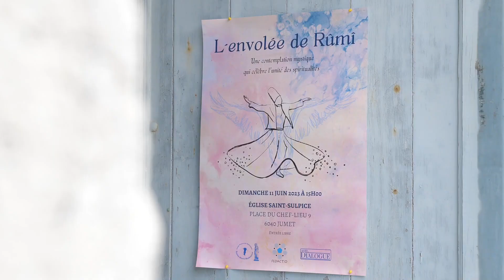L'envolée de Rûmî